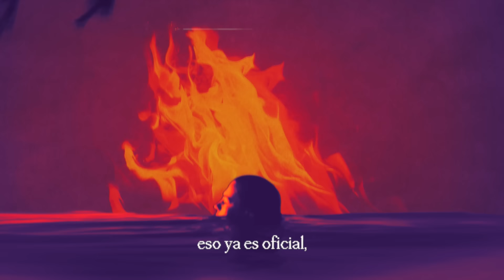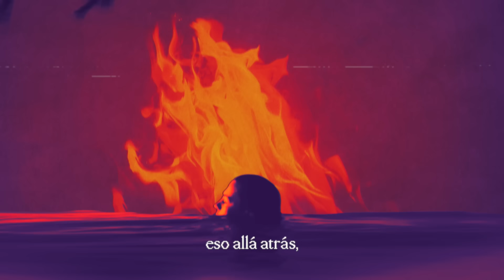Mora - CALENTÓN (Lyric Video)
Mora - CALENTÓN